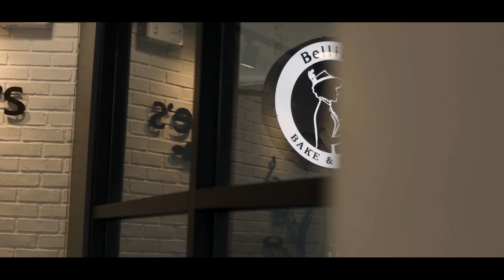A sleepy town in Thailand// Uttaradit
Not much happening in this town, it's a very quiet and peaceful place. We decided to check out this province and make a quick video on our experience.